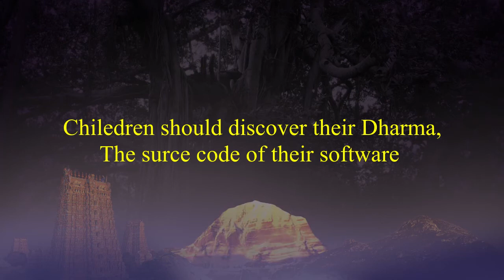Children should discover their darma - Source Code of their software